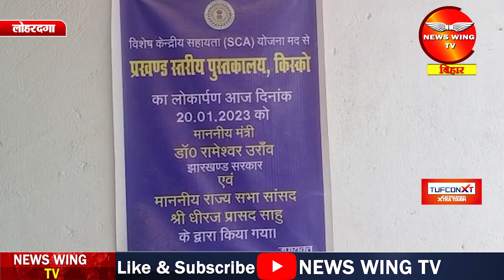LOHARDAGA: डीडीसी ने प्रखंड स्तरीय पुस्तकालय का किया निरीक्षण, कहा- लापरवाही पर होगी सख्त कार्रवाई